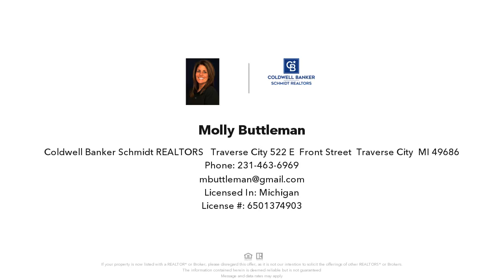3552 S STANLEY STREET, LAKE LEELANAU, MI Presented by Molly Buttleman.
Highly sought after South Lake Leelanau cottage. A rare opportunity with gorgeous sunset views and beautiful hard packed sand. Paddle board or kayak for miles with some of the most beautiful water in Northern Michigan. This property has a stunning view from inside and out with so many opportunities to make the beach area an oasis or keep the privacy for quiet weekend getaways. A darling 3 bedroom, 2 bath cottage or full time home for anyone looking to get on coveted Lake Leelanau. A large family room on the lakeside overlooks the spacious yard area with zero slope to the waters edge and a hard packed sandy bottom that will keep everyone outside on a beautiful day.  An additional sitting area off of the kitchen and dining area is a perfect spot to play cards, enjoy some visiting while family & friends gather or perfect for some alone time to read or watch a movie. The main floor bedroom is a perfect size for a primary bedroom with a bath right outside the door. The main floor also has the laundry, lots of closets and a darling and well laid out kitchen. The upper level has 2 bedrooms, one overlooking the water + a bonus Captains bed sure to be a family favorite. Another full bathroom and additional storage spaces make this the perfect family home. Start making amazing memories on the water as you boat from this home into Leland to enjoy lunch at The Bluebird and enjoy some great Northern Michigan shopping. The 2 car oversized garage has the opportunity to store many lakefront home